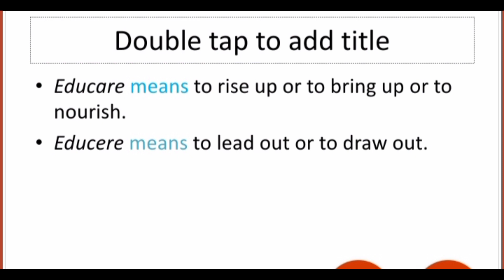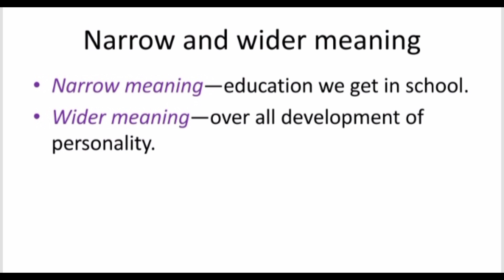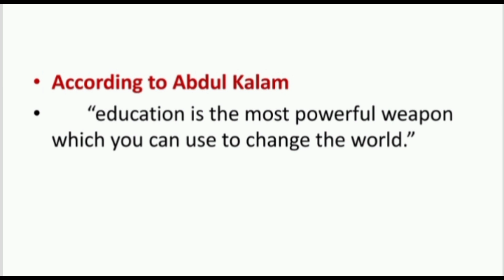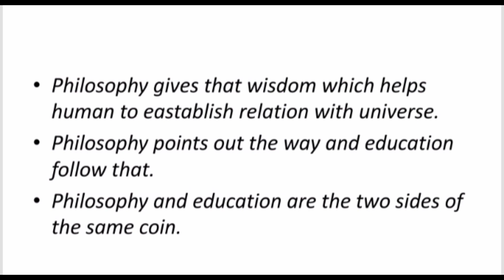Meaning of Education and Philosophy | Relation between Education and Philosophy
Meaning of Education and Philosophy
relation between Education and Philosophy
definition of Education and Philosophy